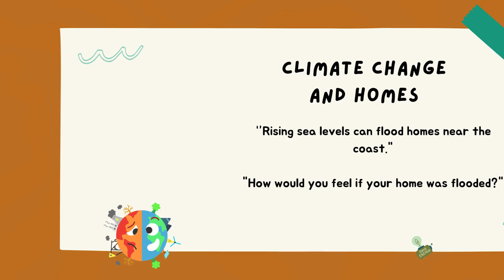Climate Change and Us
Learn how climate change affects people, from health and jobs to homes and resources. This video offers relatable examples of the challenges we face and encourages young viewers to think about actions they can take to help their communities adapt and thrive.